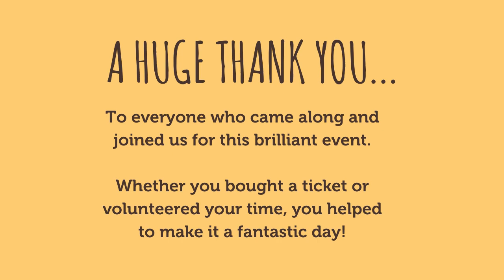Outside Lives | Events | Sizzle & Stroll | Sept 2021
Our local history event and BBQ took place on Saturday 18th September at Outside Lives.

As part of this event we celebrated the imminent book launch for 'The History of Here', a local area history project funded by CADW, the Welsh Government and The National Lottery Heritage Fund.

The 2.5 mile 'stroll' took us past some key areas of local interest featured in the book... Arthurian legends 'a tale of two battles' at Loggerheads, the story of the Loggerheads pub sign painted by Richard Wilson, the Neolithic remains found in caves at Ogof Colomendy, Colomendy and the part it played in the Blitz and our very own home, Aberduna Hall.

Back at Outside Lives, guests enjoyed a superb plant based BBQ along with woodland activities and tales from the book... a brilliant day!

Thank you to everyone who came along to support us - whether buying tickets or volunteering time 🧡

About Outside Lives

With the environment and sustainability at the heart of the social enterprise, the intention is to support the creation of natural systems that can function forever ‘Permanent Culture’.

We welcome people from all walks of life, providing opportunities to learn, contribute, participate and enjoy activities both in the countryside and virtually through our channels.

Using our beautiful site, we provide a space to understand and interact with nature, use and value diversity; encouraging the people who visit to adopt the principles it demonstrates into their own mindset and lives.

Our Values

🌎 Earth Care - Protection of the Earth must be one of our highest priorities
👨‍👩‍👧 People Care - Catering for real human needs
🔮 Future Care -  We demonstrate and promote sustainable living lifestyles and techniques